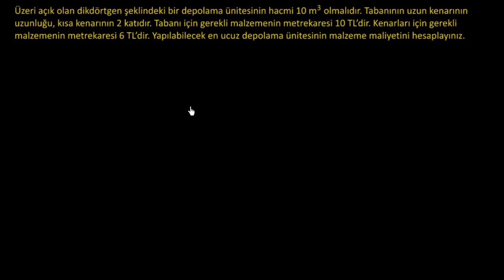Optimizasyon: Malzeme Maliyeti (Matematik) (Kalkülüs 1) (Diferansiyel Kalkülüs)